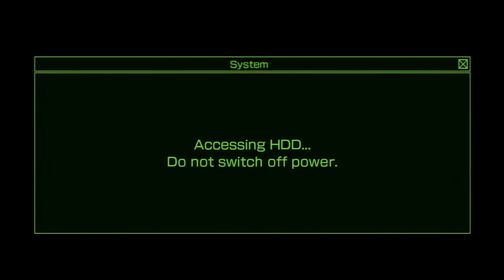Vampire Rain Altered Species - Stage 23: " Comrade In Arms + Charles Boss Fight Hard Mode "